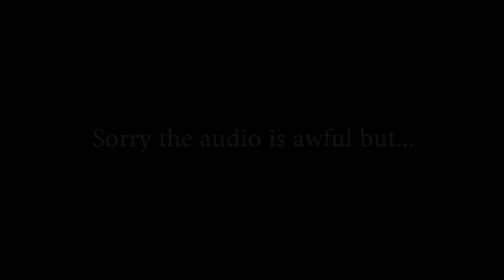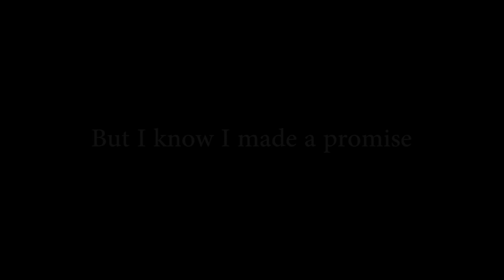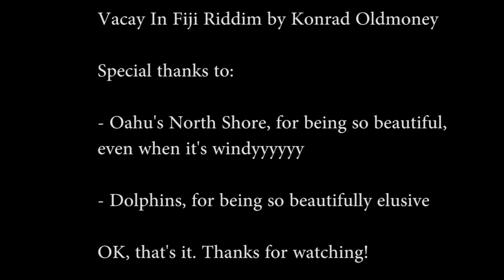Daily Dinkus in Hawaii - April 14 is Dolphin Day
For today's video:
April 14th is Dolphin Day so I'm in Oahu looking for dolphins...